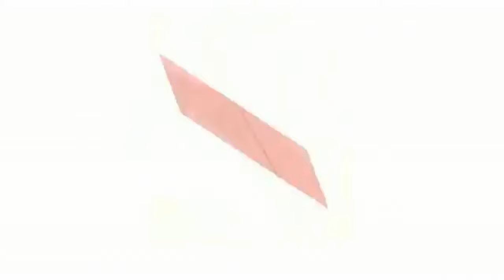KFXM Johnny Helms - You Keep Me Hanging On - 3 versions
Johnny Helms was the only person who had a regular program on KFXM 59 and 50 years later on KFXM LP in the Antelope Valley